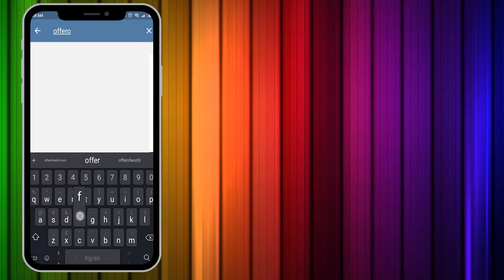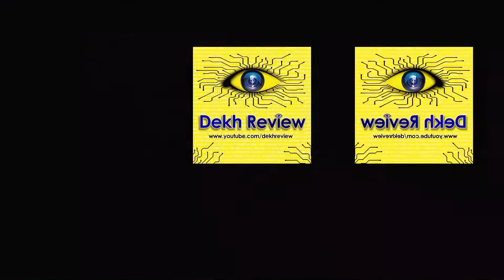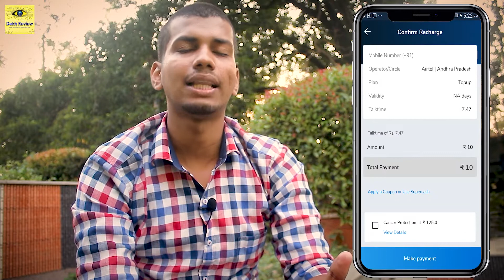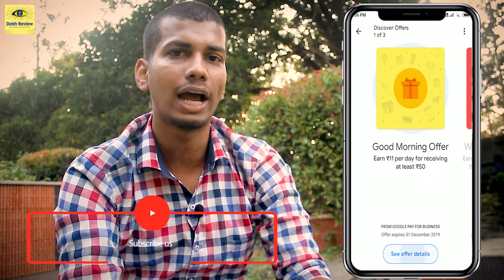⚡⚡ Latest Offers #184 - Mobikwik 3 Loot Offers | FREE Recharge | Jio Port To ? | Dekh Review (Hindi)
❤❤ Important Links ❤❤

▶▶ (8th December 6 PM – 10 PM) Zomato Mobikwik Offer : Burn 100% Supercash Upto Rs.50 On Minimum Order Rs.100.

▶▶ Mobikwik ( Use Refer Code : 5KN6WE )

❤❤Memory Card❤❤